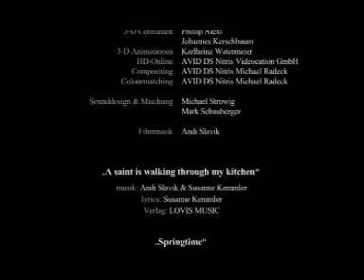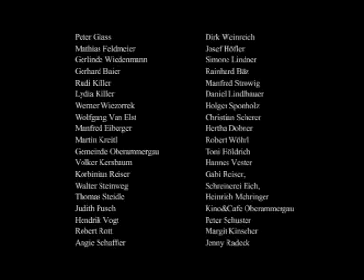Ungeziefer / Bugs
Shortmovie about the life "Downstairs"